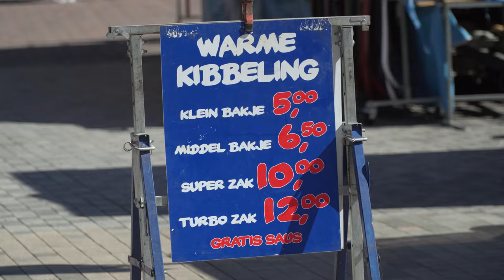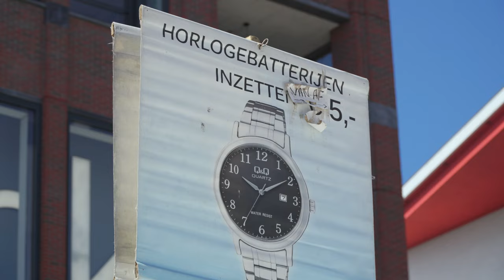Inflatie & PRIJSSTIJGINGEN!!! - Gepraat op Straat #4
Hey daar! Welkom bij Moos Productiehuis!

In deze aflevering van gepraat op straat vragen wij aan het Utrechtse volk, wat is inflatie en heb je last van alle prijsstijgingen?

Wij zijn een stel enthousiaste studenten die helemaal gek zijn op het maken van video's of Foto's! Of je nu op zoek bent naar een grappige sketch, een informatieve vlog of een strakke bedrijfsvideo, wij hebben het allemaal voor je!

Presentatie: Thom Boer
Camerawerk: Pieter van Vloten